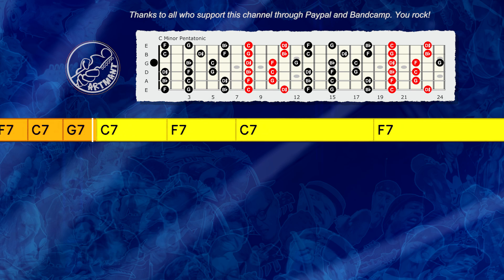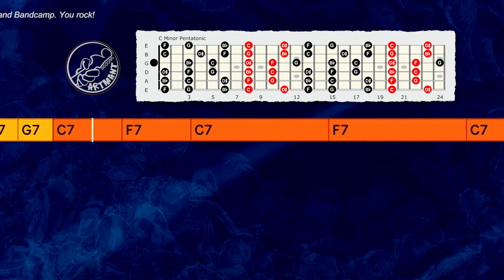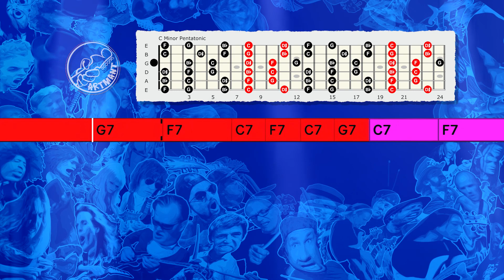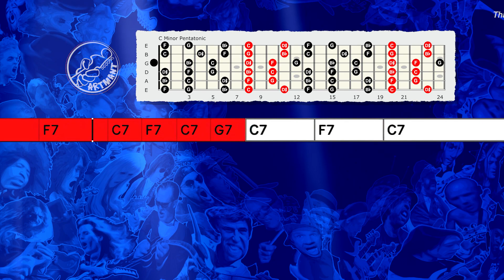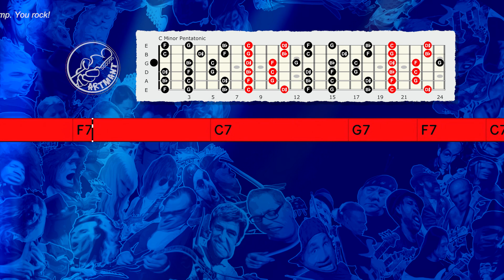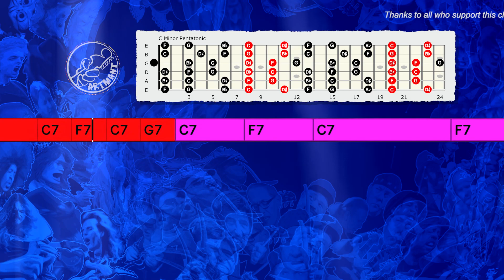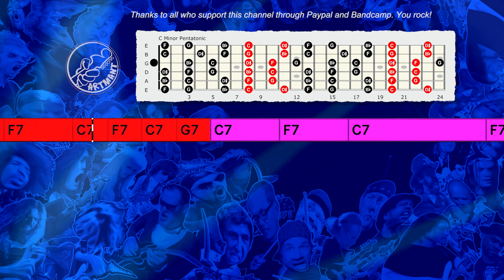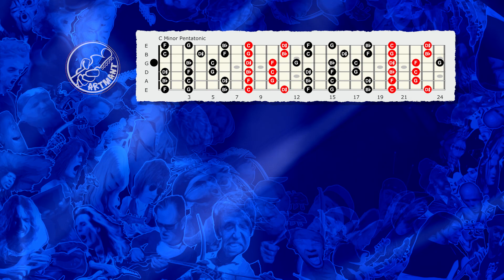Drums and Bass Slow Smooth Blues Backing Track in C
Improvisation tips:
You can play C minor pentatonic, C Mixolydian, and C Blues Pentatonic scale over this Drums and Bass Slow Smooth Blues Backing Track in C.

Thanks!

Here are my 10 improvisation tips to help get you started:
1. Learn Pentatonic scales, this is the most used scale for soloing on guitar in rock and blues music.
2. Learn Natural Minor scale or Aeolian, this is also the most used scale for guitarists.
3. Learn Major scale or Ionian, this mode is the first of the 7 modes.
4. Learn chord tones and triads. Targeting the right notes in the chords you playing over to make melodies. As the chord changes, you change the notes that you play. Ex: in C Major chords: target C - E - G to start or end your solo phrases.
5. Learn Modes: Ionian, Dorian, Phrygian, Lydian, Mixolydian, Aeolian, and Locrian.
6. Learn licks from other musicians and playing them over various backing tracks to work on timing and feel, and make it your own." Good artists copy, great artists steal."-Pablo Picasso
7. Sing what you play and play what you sing, let your heart creates the music.
8. Learn songs and melodies by ear is a great way to develop your listening skills.
9. Use phrasing, rhythmic, and dynamic variations to make your solos interesting and I think learning to play blues is one of the best ways to learn to phrase.
10. Learn every day, it's better to practice every day for 10 minutes than to play 10 hours on the weekend..consistency is the key and repetition is the mother of all skills.

Artmant Studios Backing Tracks No: 068DB_C